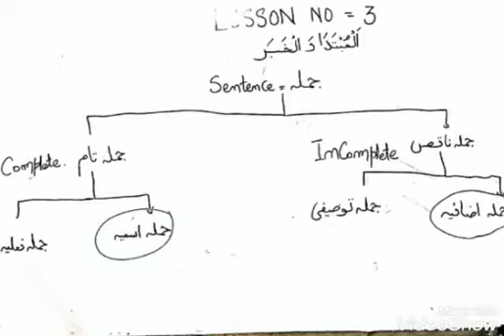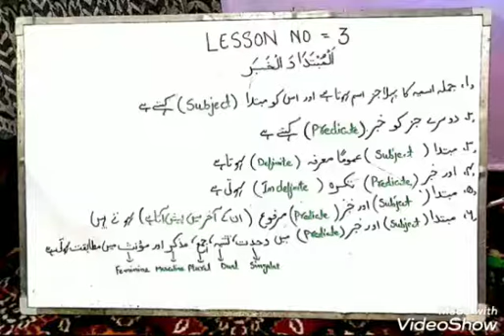Sentence in Arabic (Class 4th Lecture) by Ishaq Sir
Video from Faheem Iqbal